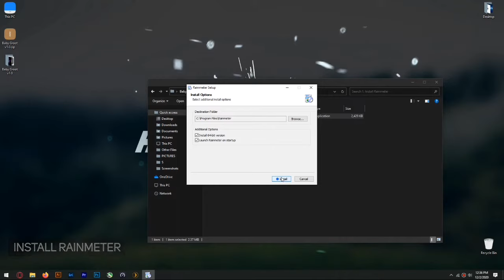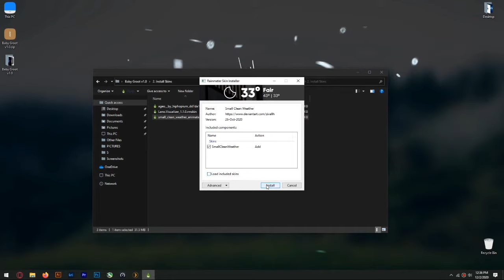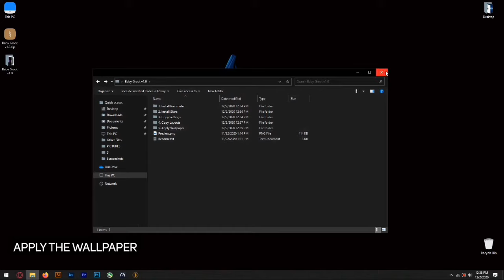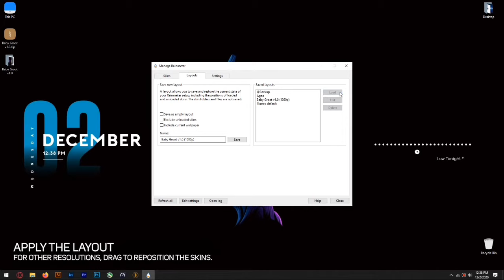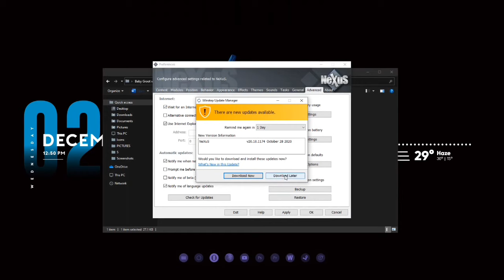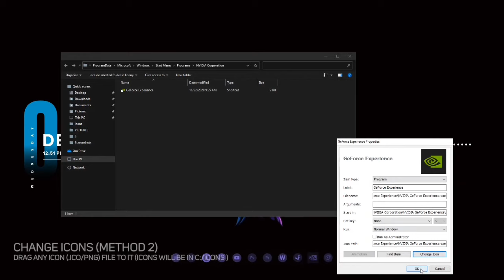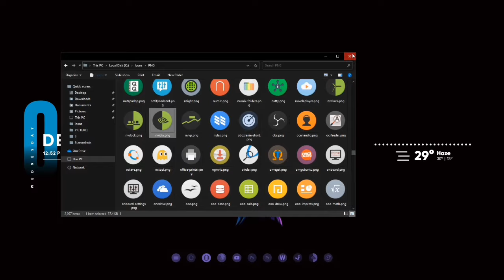Baby Groot Theme For Windows 10 2021!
Welcome back guys! Today I have a very special desktop theme with a clean Baby Groot wallpaper in high resolution! The theme will make your desktop look cleaner and aesthetic. We will use Rainmeter and Nexus Dock along with some third-party skins and icons. I have also further customized the skins to match the wallpaper and overall look of the theme.

The theme offers a minimalist wallpaper with date and time on the left side, as well as a music visualizer and weather widget on the right. It also has optional icons dock (Nexus Dock) in the bottom with hidden taskbar. The dock is set to automatically color match the icons to the theme colors!
Good Luck!

Above are the links to original skins.
rainmater windows10 Baby Groot Theme for Windows 10 2021!